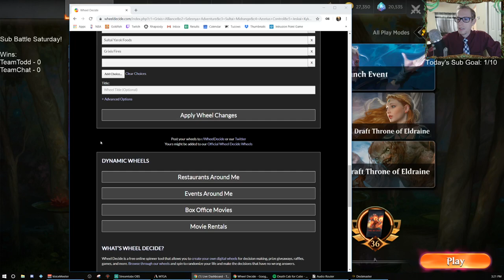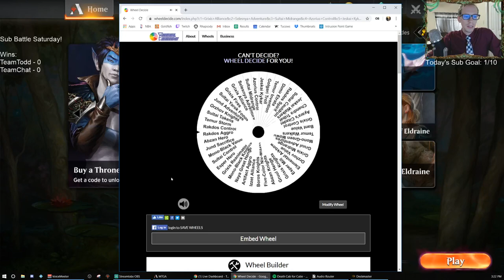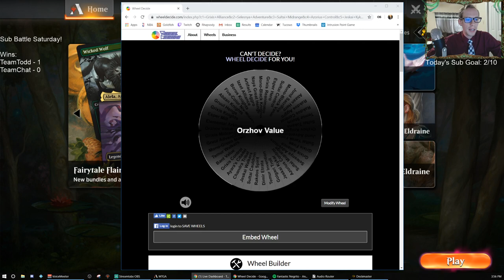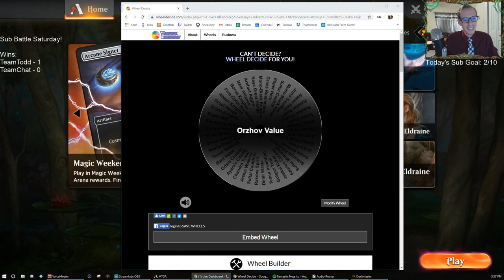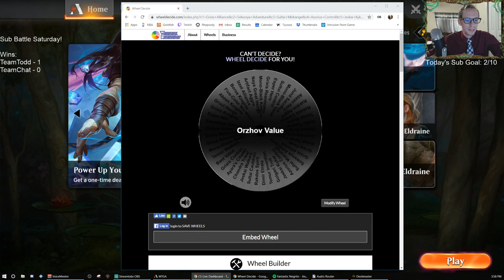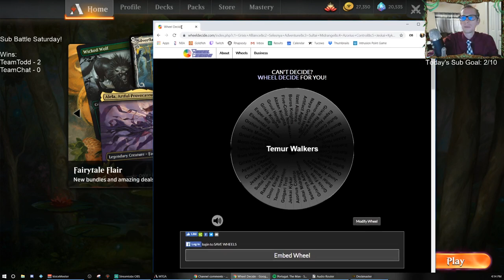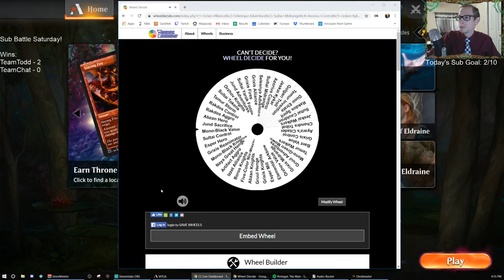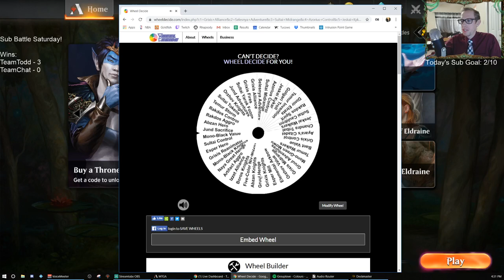Sub Battle Stream part 1! 10/26/19